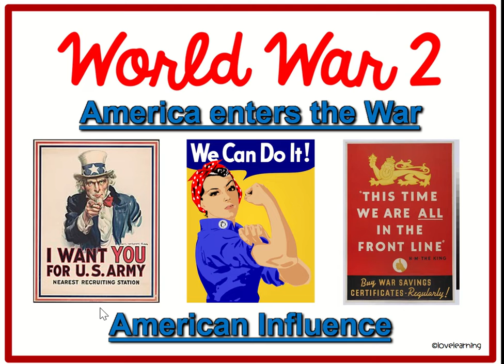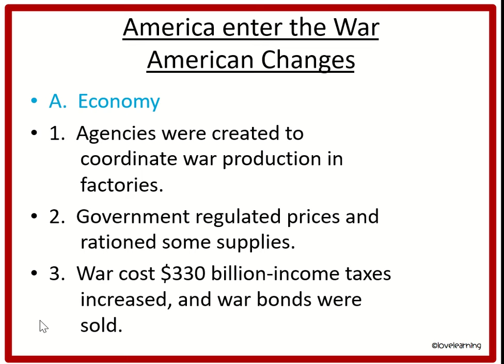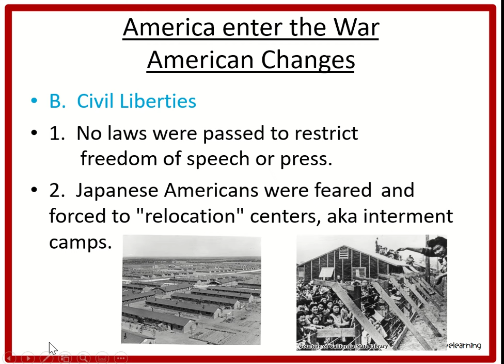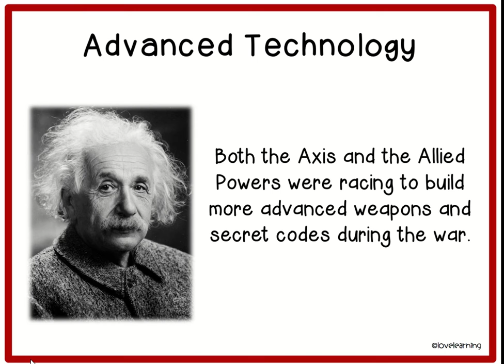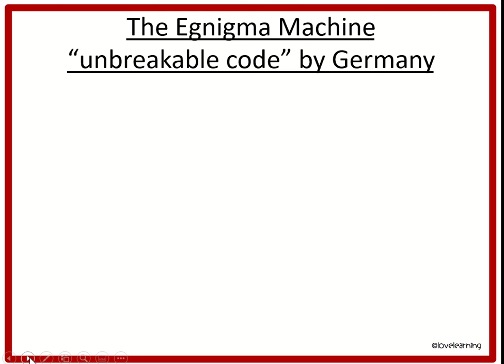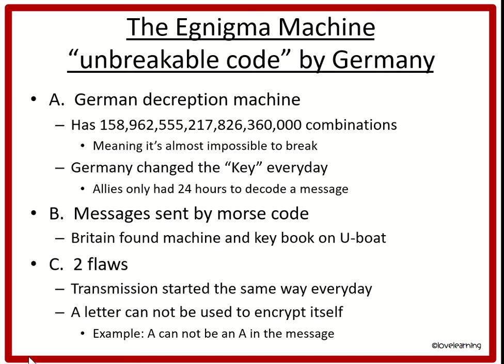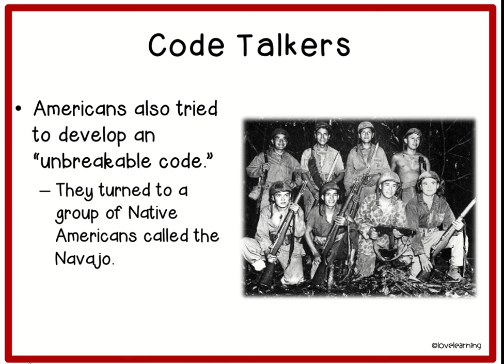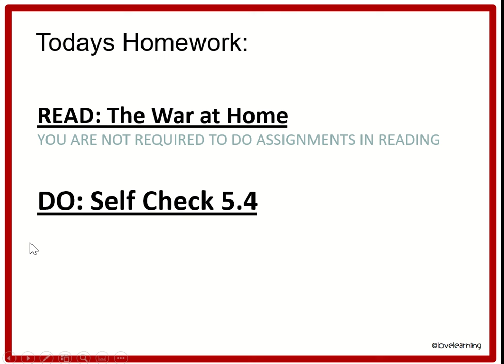Wednesday May 25 Guided Lesson